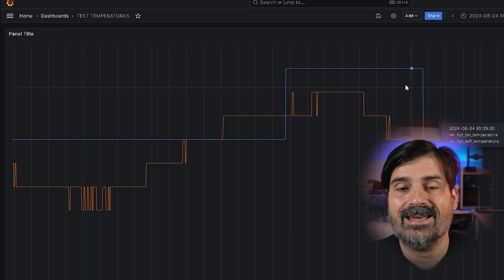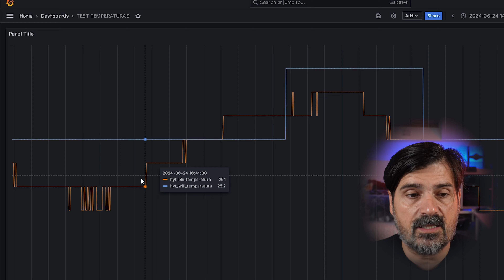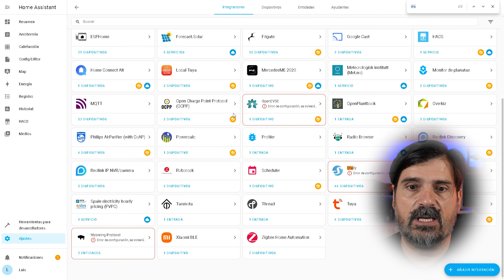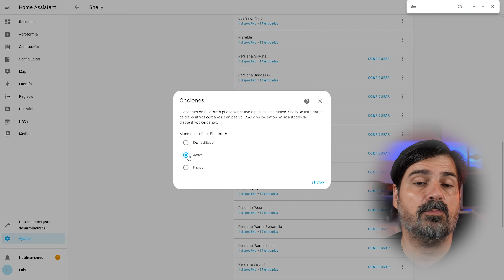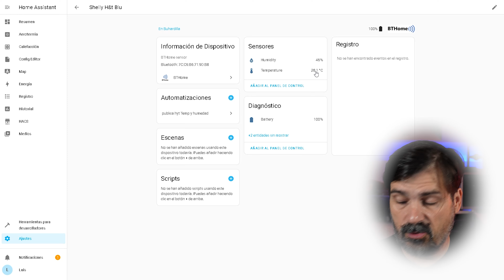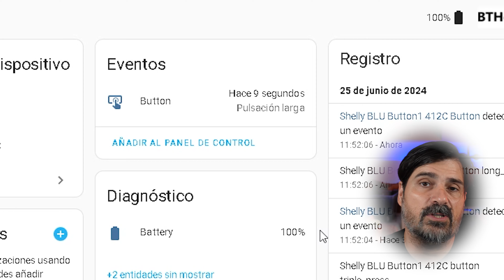Shelly H&T Blu y Shelly Button Tough 1. La revolución bluetooth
En el capítulo de hoy analizamos los nuevos Shelly H&T Blu y Shelly Button Tough 1 los nuevos dispositivos bluetooth de Shelly..toda una revolución.

✅Raspberry 4